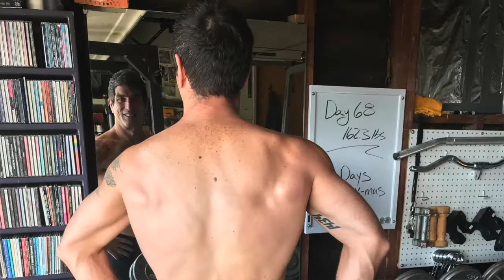Body Transformation Day 69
12.02.17

Day 69 of my body transformation.

Workout = Legs, Shoulders & Abs

SquareOne Production, SquareOne Fitness